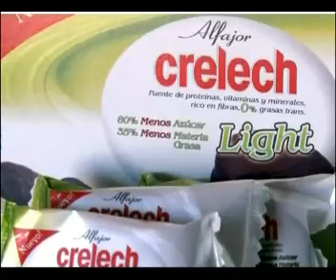Liga Cordobesa Crelech 16 17 Poeta Lugones Unión Oncativo Apertura Web